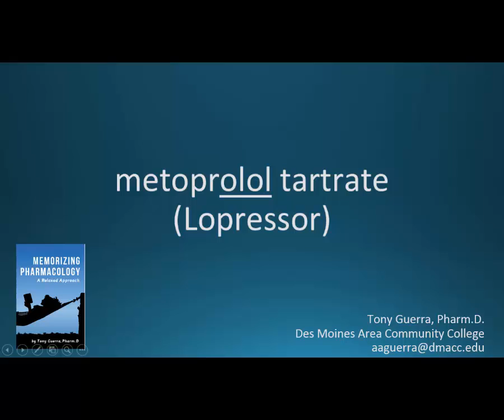How to pronounce metoprolol tartrate (Lopressor) (Memorizing Pharmacology Flashcard)